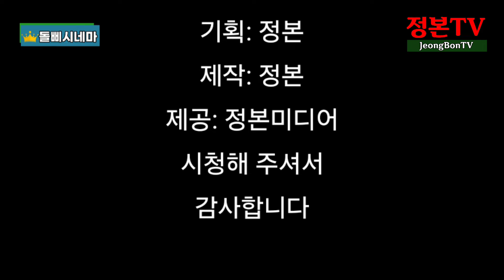658.꽁꽁 숨겨놓은 명품들 않보면 후회해